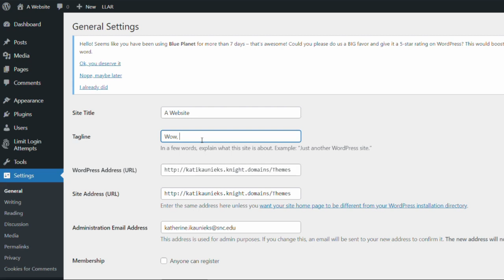Setting a Title and Tagline in Wordpress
In this video, we cover how to set your website title and tagline in Wordpress. If you need any assistance, make an appointment with the Tech Bar: